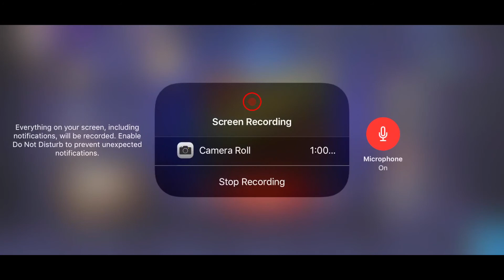Chang.e BATTLE ROYALE MODE | Mobile legends(Survial game mode)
HEY SUO LONE REX HERE im back for more mobile legends and this different from what you guys know AND ITS MIX MOBA SLASH BATTLE ROYALE you know pubg,fortnite,apex legends and yeah yeah.

also my lil favorite girl just want to be a lil loli SHE WANTS TO experience the battle royale mode WELL ITS CHANG.E its been 5 time YES 5 TIMES